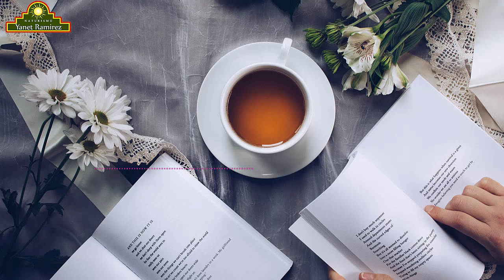5 Pasos para Iniciar la Auto Sanación del Cuerpo y Recuperar la Salud – Terapeuta Dan Melo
HERRAMIENTAS DE AUTOCURACIÓN
La mejor herramienta que podemos usar es nosotros mismos. Por supuesto, tenemos a nuestra disposición muchas herramientas para el desarrollo personal, herramientas creativas, herramientas de concienciación.
Se trata de varias enseñanzas, técnicas y prácticas. Lo más importante es que encontremos en nuestro camino las herramientas que nos devuelvan nuestro poder y abran en nosotros el camino de la sanación.
A menudo esperamos de los demás y de las herramientas que se nos ofrecen, el poder de hacernos mejores o de sanarnos a nosotros mismos.
No son las herramientas las que sanan, la verdadera sanación viene de nosotros mismos.
El objetivo principal es que a través de la herramienta podamos recuperar la energía física y la energía psíquica.
A veces una práctica nos lleva a una u otra o a ambas al mismo tiempo. Se nos ayuda cuando recuperamos nuestro poder y fuerza que nos permite actuar frente a nuestro sufrimiento y avanzar hacia la curación.

Aquí están las herramientas que me han ayudado mucho en mi proceso de recuperar mi salud física, psíquica y espiritual.

PARA PONER LA ENERGÍA VITAL DE NUEVO EN MOVIMIENTO

Cuando estamos cansados, agotados, deprimidos o enfermos, es importante que podamos encontrar otra dimensión de nosotros mismos y para ello es importante utilizar una primera herramienta que nos permita volver a ponernos en marcha.
En efecto, una parte de nosotros puede sentirse en gran sufrimiento y al mismo tiempo otras partes todavía llevan vida y esta vida necesita continuar su movimiento, su expresión, su creatividad.

Volver a poner en marcha la vida no está en la acción de "hacer", en una forma de sobreadaptación, al contrario, está en la escucha del propio ritmo, en la acogida del hecho de que una parte de nosotros necesita descansar y la otra moverse.
Ya sea que se trate de 15 minutos o 3 veces 10 minutos al día, es bueno dar la bienvenida a la vida en nosotros, reconocerla y celebrarla.

PLAN DE SALUD
Esta herramienta fue creada por el Dr. Simonton* en su protocolo de atención a personas con cáncer.
El plan de salud nos permite recuperar el equilibrio en nuestra vida diaria, mejorando nuestra energía física y mental, incluso si estamos enfermos o afectados por experiencias de vida difíciles.

Referencia: Carl SIMONTON et al, Healing against all odds (Curar contra todo pronóstico), ed. EPI, 1985, p 14.

SEXUALIDAD CREATIVA
Se ha comprobado que la enfermedad se instala a menudo donde ya no existe una vida sexual creativa.
La sexualidad es parte de nuestras necesidades básicas. Para aquellos que claramente toman la decisión de vivir sin sexualidad, como algunos monjes o monjas, existen prácticas diarias específicas como el canto, la repetición de mantras, vocales, etc. que ayudan a trascender la fuerza sexual y a ponerla en movimiento para que no se estanque.

Sin embargo, algunos han dejado de vivir su sexualidad porque han sido heridos, por despecho, por decepción y por un corazón que está prisionero de su sufrimiento.
La sexualidad es parte del equilibrio de una vida sana en un cuerpo sano.
Si la realidad de un corazón herido o las dimensiones relacionadas con el abuso nos han llevado a la drástica elección de no vivir más la sexualidad, es importante despertar y redescubrir dentro de nosotros mismos el poder íntimo de nuestra libido, para poder compartirla mejor.
TERMINOS SIMILARES:
palabras de autosanacion
tecnicas de autosanacion
autosanacion del alma
auto sanacion espiritual
autosanacion mental
autosanacion
autosanacion significado
sanacion espiritual que es
sanacion espiritual frases
tecnicas de sanacion espiritual
curacion espiritual enfermedades
sanacion espiritual
que es sanación espiritual
sintomas de una sanacion espiritual
auto sanación emocional
autocuracion mental
tecnica mir
cuerpo eterico sanacion